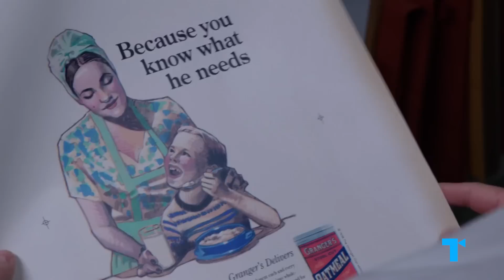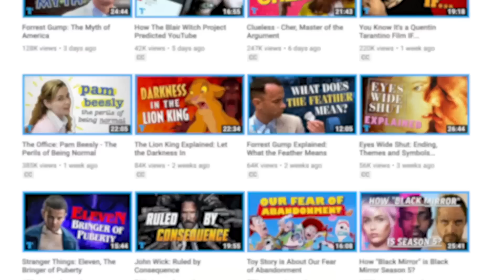Mad Men: The Many Loves of Don Draper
Get a full month of MUBI FOR FREE (With the support of Creative Europe – MEDIA Programme of the European Union) | We all know Don Draper is the ultimate ladies’ man -- but what's his type? Who does he really love? And what do his many loves tell us about the man himself?